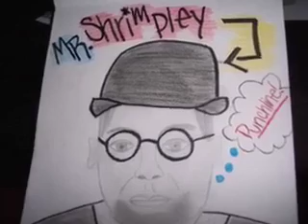Mr Shrimpleys Greatest Hits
these were the entries for the draw mr shrimpley contest.  all beautiful.